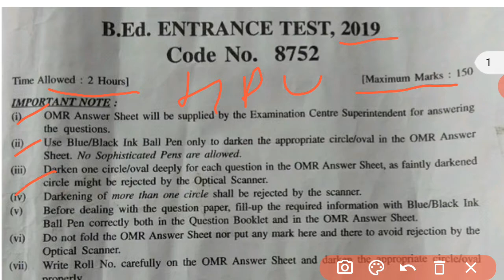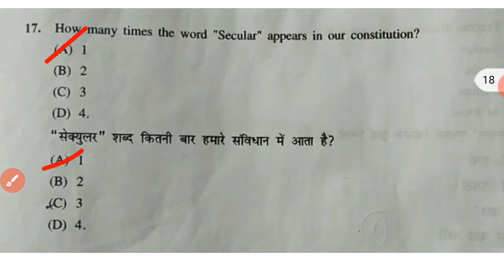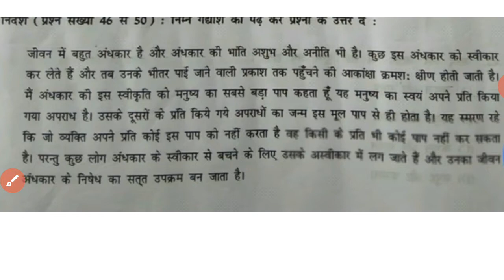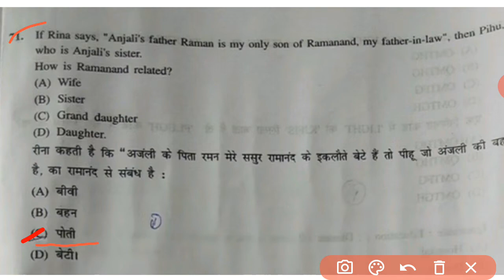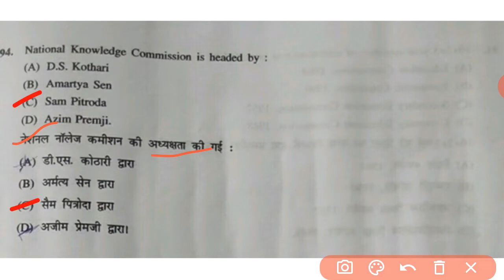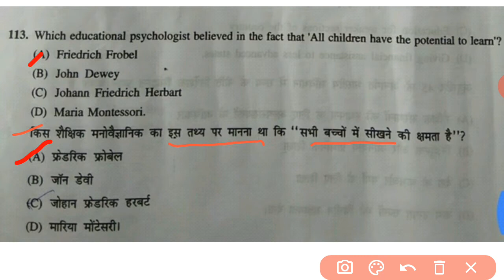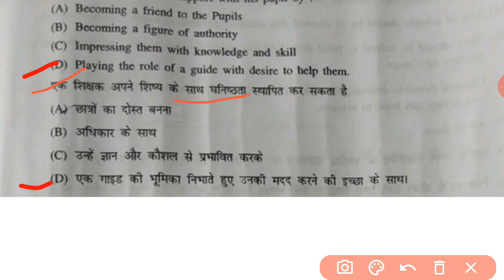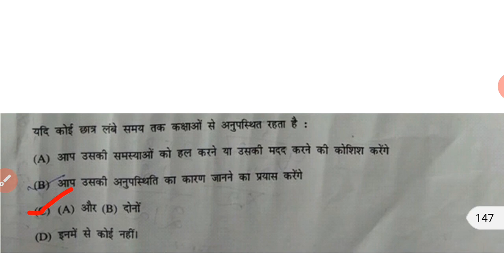HPU B.ed Entrance test 2019 fully solved by Astt prof Parveen Thakur I online Education Subscribe I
Astt. prof. Parveen Thakur IOnline education I
 1. HPU IB.Ed  Entrance solved 2017 👇👇

1 Teaching RESEARCH AND APTITUDE

 2 Teaching  Pedagogy Complete section

4. HIGHER education

5. Basic GENERAL knowledge

6. G.K For all exams

7   Current Affairs pdf

8  APTITUDE